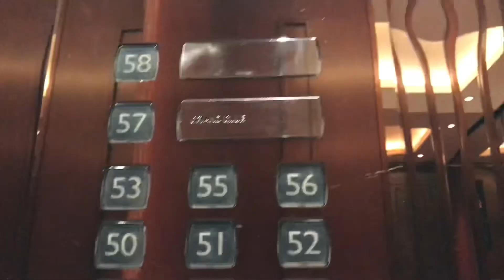Mom’s Birthday Vlog while in Pandemic 😷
We obeyed the Protocols of hotel check in